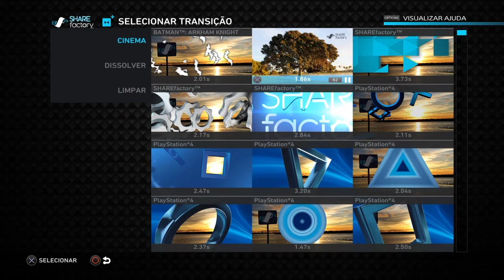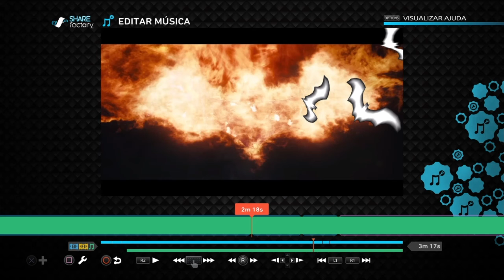COMO EDITAR VÍDEOS GRÁTIS NO PS4!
Agora da pra editar no seu play sem ter q usar o pc muito mais fácil aprenda a usar